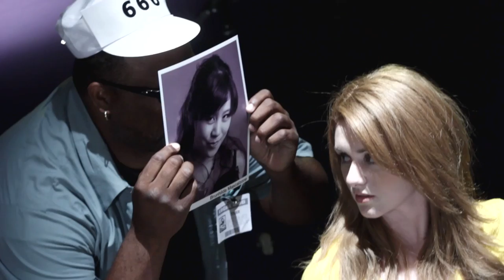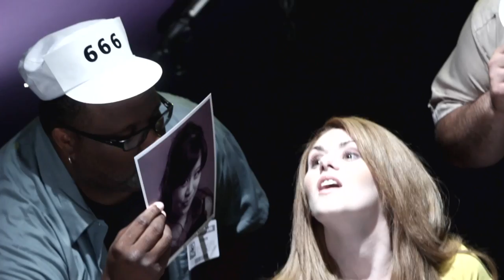Generic Girl action comedy series - E8 The Cat's Meow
E8: Will Gillian escape the hijinks of the Doctor's Henchmen? Will the Deus Ex Machina pull himself away from the pole-dancers to rescue her?  Who would?

GENERIC GIRL is an independently produced comedy series.  Watch the full season of episodes on YouTube.

We created this live action comic series for our fellow comic fans and connoisseurs of fine henchmen, James Bond, and eco-friendly torture devices.   Gracias, Arigato, Merçi.

STARRING:
Alexandra Olson as Gillian Romero
Matthew Bohrer as Pete Kirby
Johnny Skourtis as Frank the Henchman
Sarah Ho as Hildy/Brunhilda
Richard Hawkins as Doctor Mascalzone
Ryan Salazar as Crown Prince Stacey
Robert Amico as Deus Ex Machina

GUEST STARRING:
MoMarcellus Robbins as Tank the Henchman

The Ladies of Winky's Club (in alphabetical order):
Darcell Hoover as Mercedes
Jade Nicole as Lexis
Nataly Peña as Candy
Sarah Roberts as Persia
Rochelle Roepke as Charity

Created by Victor R. Solis and Steven I. Wasserman.
Written by Victor R. Solis & Steven Itano Wasserman and Aaron Hartley, three guys who enjoy cheese.

Everyone wants her box.  Don't pretend you don't understand.

Special Thanks to SAG-AFTRA